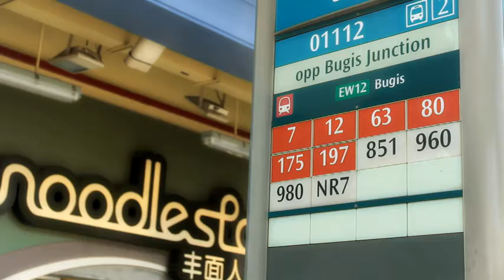Good News Report - Joyden Edition